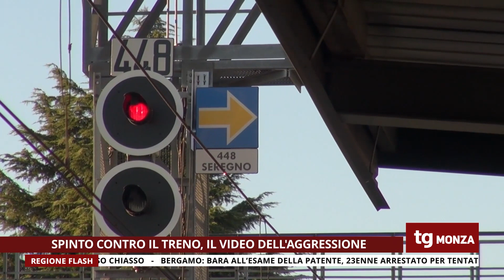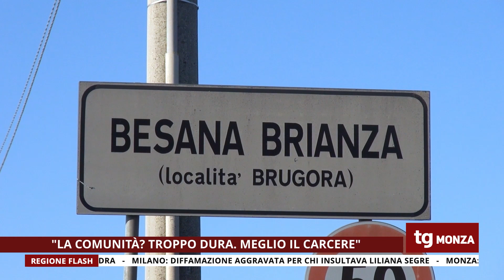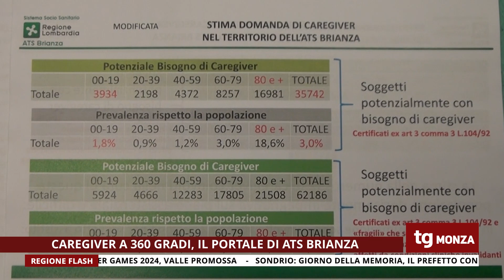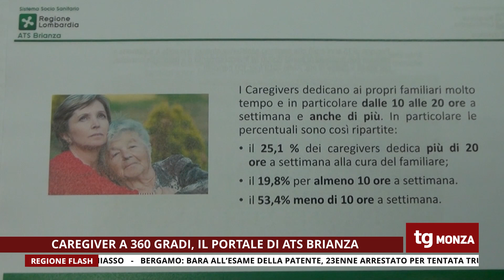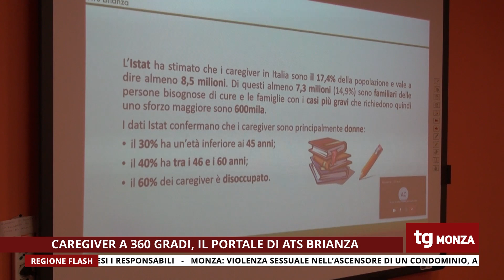TG UNICA MONZA 27/01/2023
TG UNICA MONZA DEL 27 GENNAIO 2023